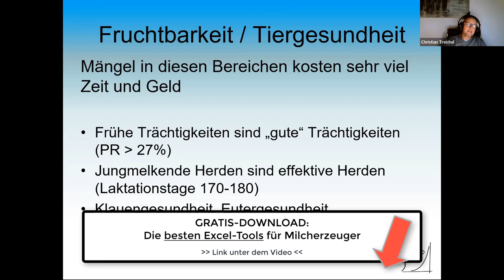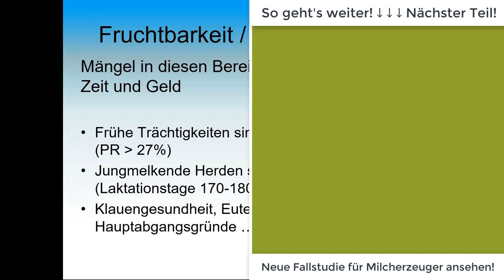Was erfolgreiche Milchviehbetriebe besser machen? Teil 3 von Milchviehberater Christian Treichel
Christian Treichel ist ein unabhängiger Milchviehberater | Futterberater.
Dies ist eines von 5 kurzen Videos für Dich.